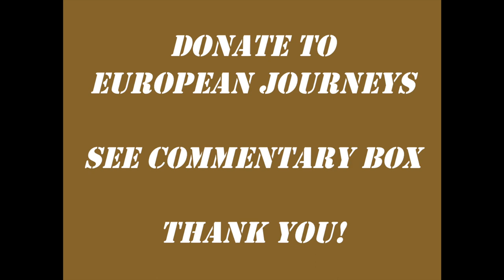The Bible Brought Education in Estonia - Tartu, Estonia - The Livonian Reformation (E.J. 4.9)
Thanks to the Reformers' goal that all people should be able to read and understand the Bible, the first printing press and university of Estonia were founded in Tartu.

BY BANK TRANSFER:
Bank account: FI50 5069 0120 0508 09
Name: YWAM FINLAND
Reference: 4556

For Finnish donors:
Rahankeräyslupa:
Sairaalankatu 5-7, 33100 Tampere
RA/2023/77
Rahankeräysvarojen käyttötarkoitus:
- kotimaassa ja ulkomailla tehtävään yleissivistävään koulutustoimintaan
- kristillisen maailmankuvan ja kulttuurin vahvistamiseen ja edistämiseen Suomessa ja maailmanlaajuisesti
- nuorten auttamiseen omaksumaan kristillisen maailmankuvan mukaisen elämäntavan ja kulttuurin
- sosiaali-, avustus- ja kehitysyhteistyöhön
- voittoa tavoittelemattomaan opetusmateriaalien julkaisutoimintaan
- lapsi- ja nuorisotyöhön
- leiritoimintaan ja kerhotoiminnan ylläpitämiseen
- tiedottamiseen ja yhteistyöjärjestöjen kautta tapahtuvaan kansainväliseen yhdistykseen tarkoitusta vastaavaan toimintaan
- paikallisyhdistysten kautta tapahtuvaan paikalliseen yhdistyksen tarkoitusta vastaavaan toimintaan.
Kerättyjä varoja voidaan käyttää edellä mainitusta toiminnasta aiheutuviin henkilöstö- ja palkkakuluihin
siltä osin, kuin kulut aiheutuvat kerättävien varojen yksinomaan yleishyödyllisten käyttötarkoitusten toteuttamisesta.